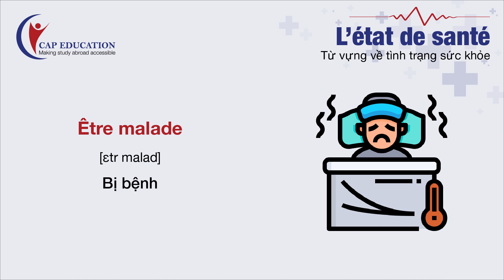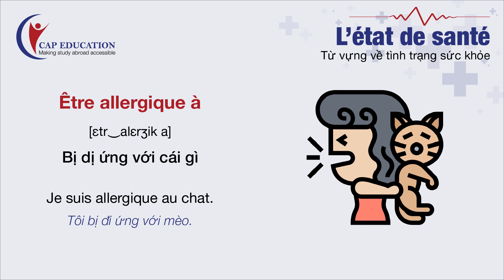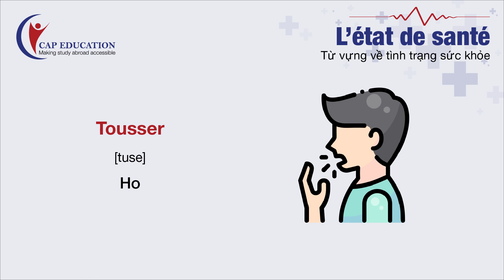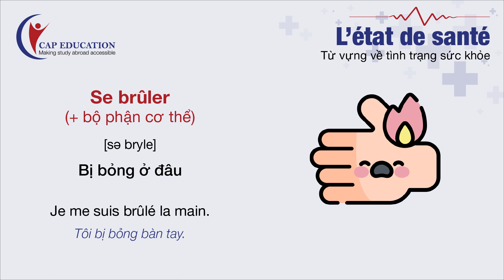Từ Vựng Về Tình Trạng Sức Khỏe Tiếng Pháp | CAP FRANCE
Từ Vựng Về Tình Trạng Sức Khỏe Tiếng Pháp
Trong video này, hãy cùng CAP học từ vựng tiếng Pháp về tình trạng sức khỏe nhé.

TÌM HIỂU THÊM VỀ CÁC KHÓA HỌC TIẾNG PHÁP TẠI CAP EDUCATION:
1001 Câu chuyện thành công của học viên CAP Education